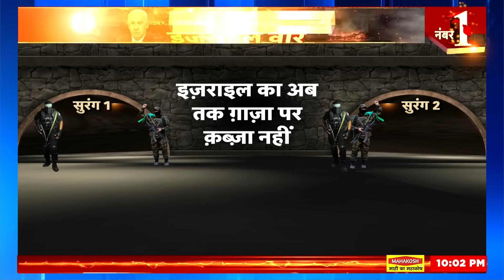Israel vs Hamas News: इजराइल का बड़ा ऐलान, हमास का 24 घंटे में खेल खत्म | World News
इजराइल हमास युद्ध को 42 हो चुके हैं। हमास ने इजराइल पर 7 अक्टूबर को हमला किया था। जिसके बाद इजराइल ने हमास को तहस नहस कर दिया है।